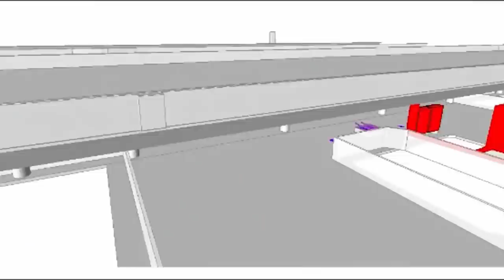Pondasinya Mengambang, Jembatan Terpanjang Yang Mengapung Di Atas Air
Pondasi pada jembatan apung ini berbeda dengan jembatan yang menggunakan pondasi konvensional seperti pada umumnya, Jembatan terapung adalah jembatan mengambang yang disandarkan ke  ponton untuk menyangga landasan jembatan di atasnya.